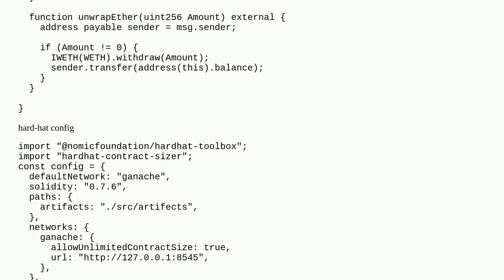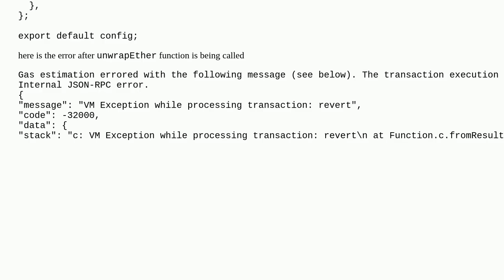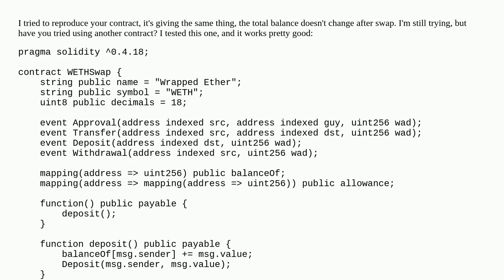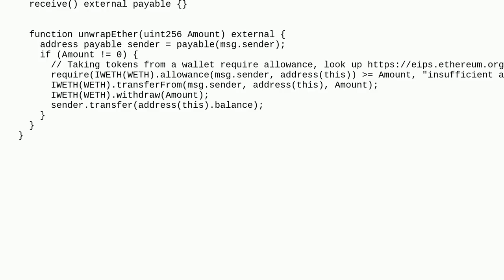How to deposit and withdraw WETH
A special thanks goes out to the community